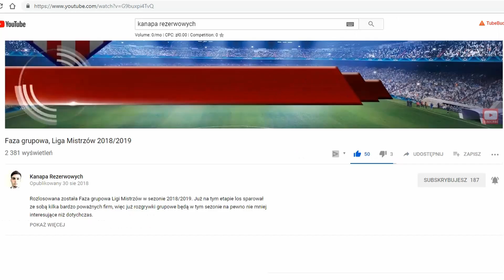1/8 finału Liga Mistrzów 2018/2019 - podsumowanie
Za nami 1/8 finału Ligi Mistrzów w sezonie 2018/2019. W tym filmie podsumowanie każdego ze spotkań tej fazy, a także sprawdzenie trafności moich typów na zwycięzcę poszczególnych par.
Liga Mistrzów w sezonie 2018/2019 wchodzi w decydującą fazę. Już jutro rozlosowane zostaną pary ćwierćfinałowe i półfinałowe. Jest ot zatem ostatni moment na podsumowanie 1/8 finału.
W tym sezonie 1/8 finału Ligi Mistrzów obfitowała nie tylko w emocje i piękne bramki. Nie zabrakło niespodzianek i kontrowersji za sprawą debiutu systemu VAR.
1/8 finału Liga Mistrzów 2018/2019 - podsumowanie

1/8 finału Liga Mistrzów 2018/2019 - podsumowanie